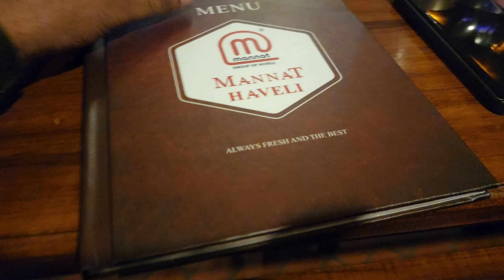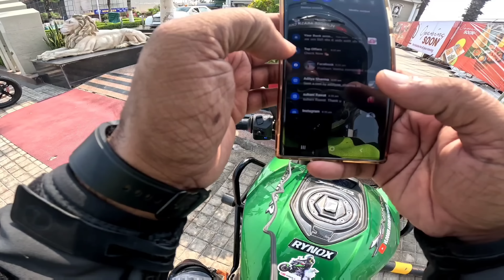Finally Apni Leh Ladakh Ride Start | Day 1 Agra To Jammu Kashmir | Dominar 400 | Ladakh 2024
Finally Apni Leh Ladakh Ride Start | Day 1 Agra To Jammu Kashmir | Dominar 400, Ladakh 2023
Hi Good morning dear friend Finally after long Time waiting My Dream Ride Successful Strat So I am Very Happy With This Dreem ride So Please Like, Comment, Our Share My Vlog

Queries Solve -
leh Ladakh vlog
leh Ladakh tourists places
leh Ladakh status
leh Ladakh bike trip budget
Ladakh 2024
Ladakh 2024 ride
Ladakh 2024 bike ride
Ladakh 2024 vlog
Ladakh 2024 Preparation
Ladakh 2023 update